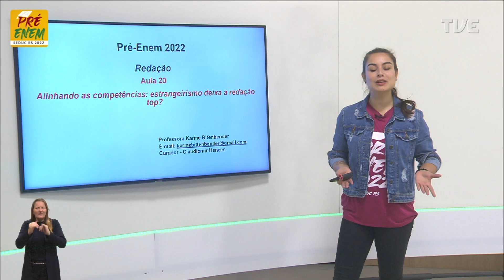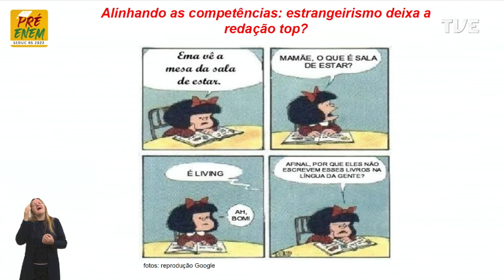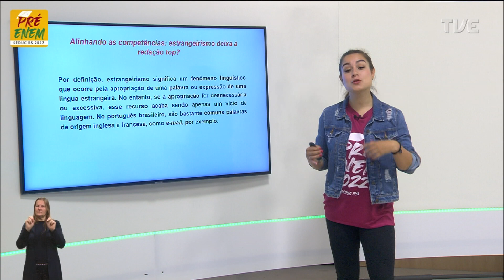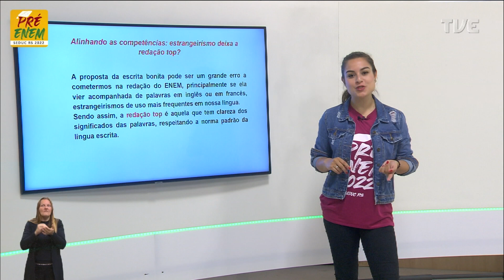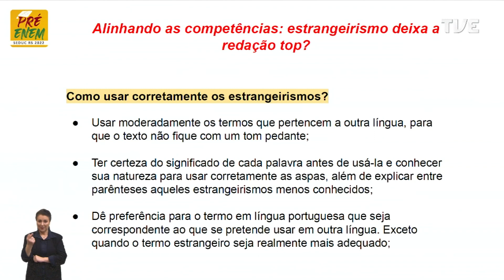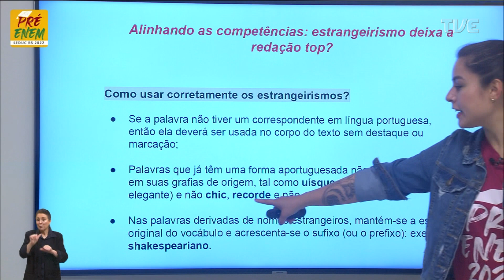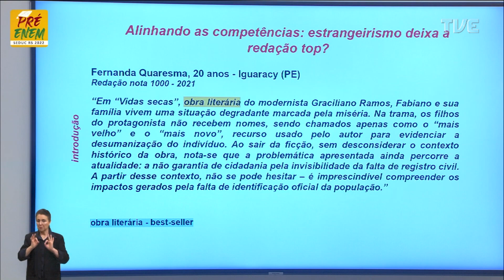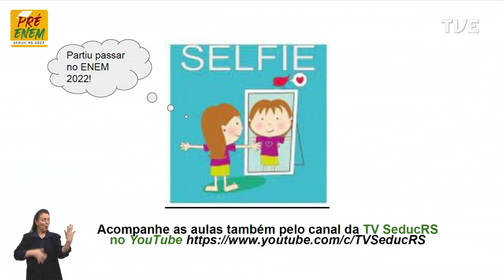Pré-Enem 2022 - Redação Aula 20 - Alinhando as competências: estrangeirismo deixa a redação top?